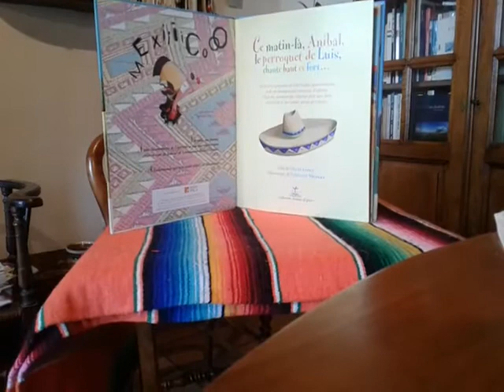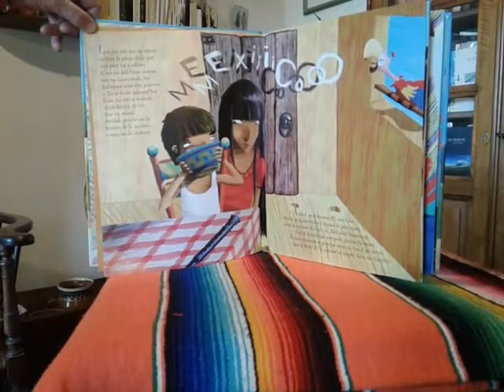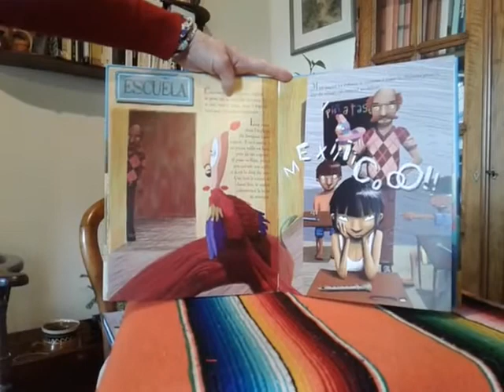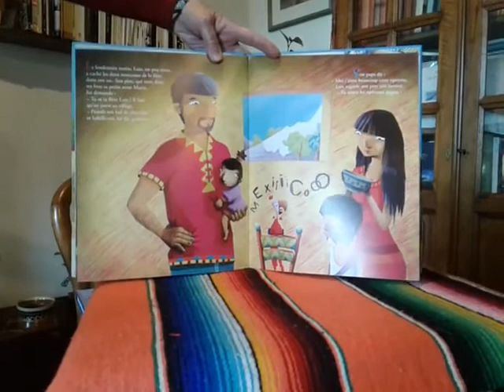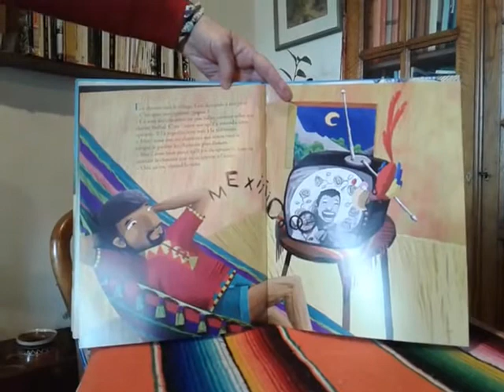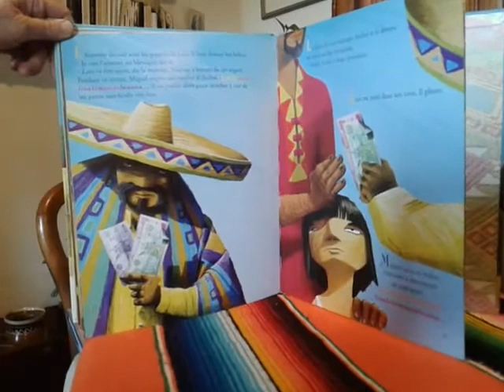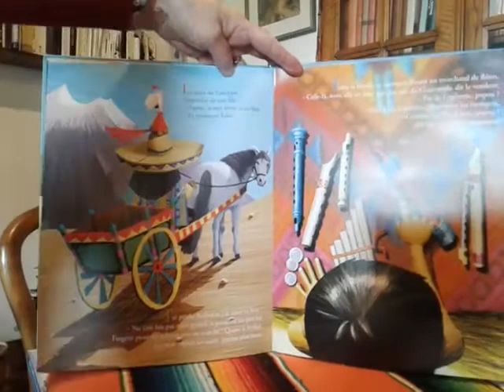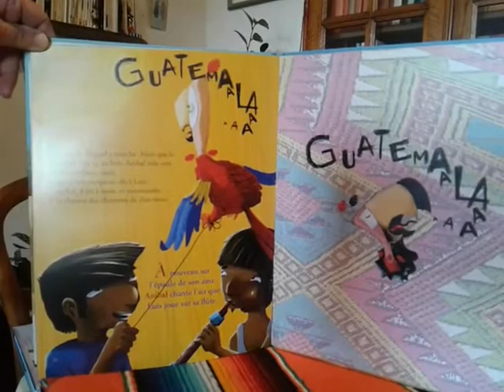Lire et faire lire en Sarthe - Lecture à la maison 14 - Anibal, le perroquet de Luis, chante haut...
Lorsque la rencontre entre les bénévoles de "Lire et faire lire" et les élèves ne peut avoir lieu, il faut chercher des alternatives ! La ligue de l'enseignement - FAL 72 invite son réseau de lectrices et lecteurs à s'emparer des outils numériques.

Pour rappel, "Lire et faire lire" est un programme d'ouverture à la lecture et de solidarité intergénérationnelle. Les bénévoles séniors offrent de leur temps libre aux enfants pour stimuler et favoriser leur approche de la littérature jeunesse. L'objectif est de développer le plaisir de lire et la pratique de l'écriture.

Plus d'infos sur "Lire et faire lire" et la Ligue de l'enseignement - FAL 72